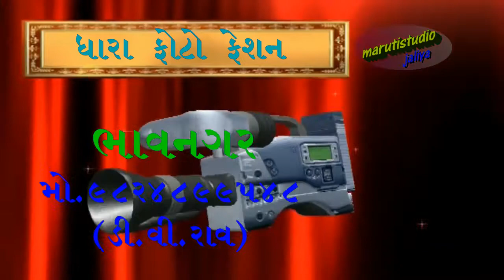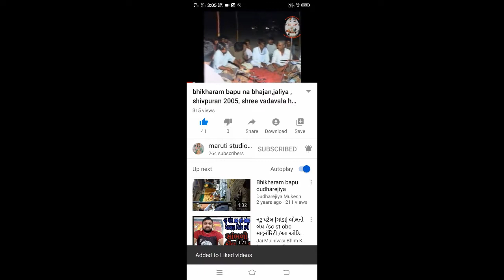10 chudandi 1 kalubhai & hansaben | rajrajeshvri shree chamunda mataji pran pratishtha | dayaro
rajrajeshvri shree chamunda matadi pran pratishtha jaliya
shri vada vala hanumanji asham co/jaliya[bhayati] ta.vallbhipur di.bhavanagar[saurashtra] bapu na jay siyaram  mo.+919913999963

indian vlogers
indian prank
chamunda mataji film